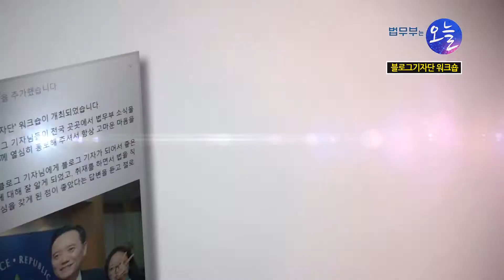[법무부는 오늘] 7기 법무부 블로그 기자단 워크숍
누구보다 발빠르고 따뜻하게
법무부의 소식을 전달하는 법무부 블로그 기자단!!
이 날 모두 한자리에 모여,
법무부 장관과 티타임도 가졌는데요~
과연 무슨 대화가 오고갔는지 영상으로 확인하세요!!